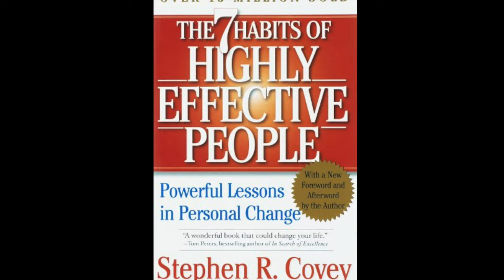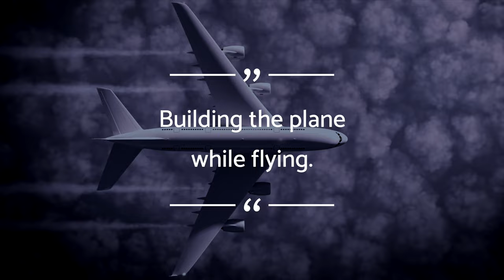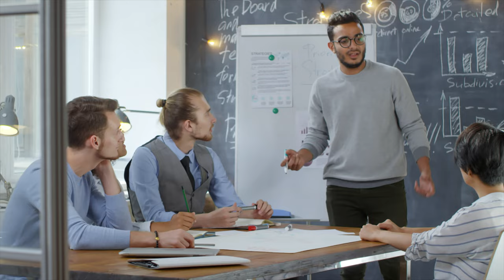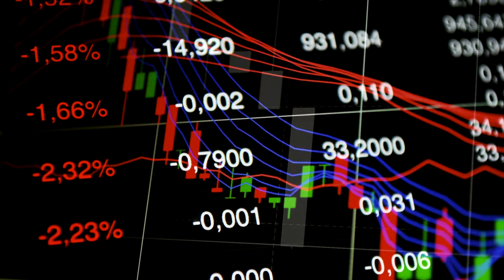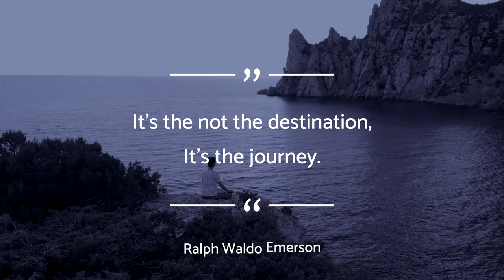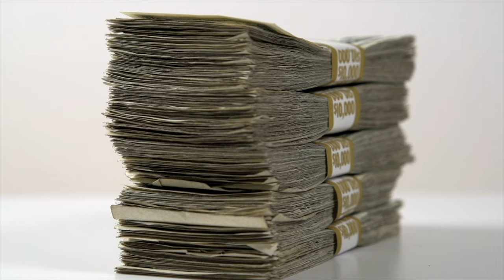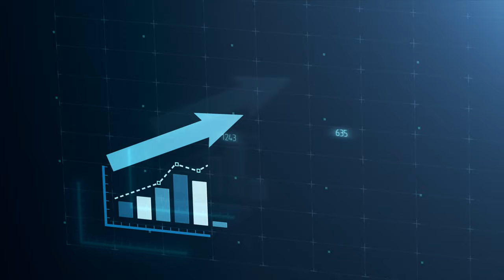Slow Is Smooth. Smooth Is Fast.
Timecodes:

0:00 - Intro
0:24 - Allows You To See The Big Picture
1:46 - Allows You To Plan
3:03 - Allows You To Master The Fundamental
3:54 - 1-1 Coaching
4:15 - Less Mistakes
5:12 - Smoothes Over Mistakes
6:13 - Less Stressful
7:08 - Enjoy The Journey
8:01 - Sustainable Wealth
8:57 - Move Faster
10:10 - There Is No Prize For Being First